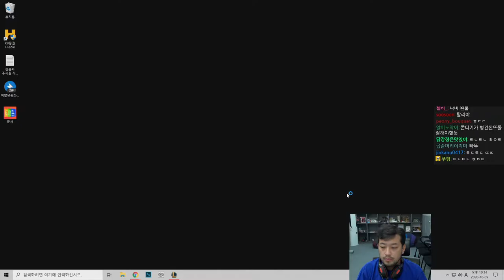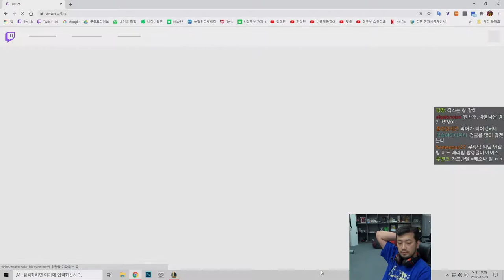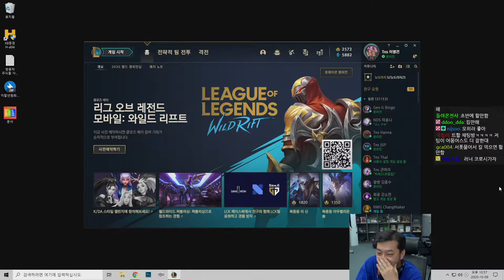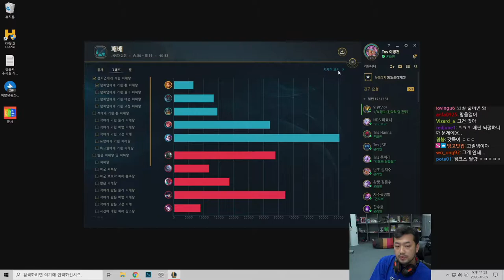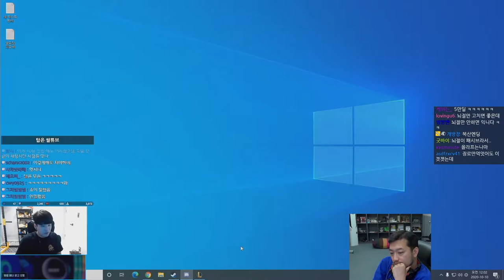2020년 10월 09일 2부 | 롤 자낳대 팀 연습